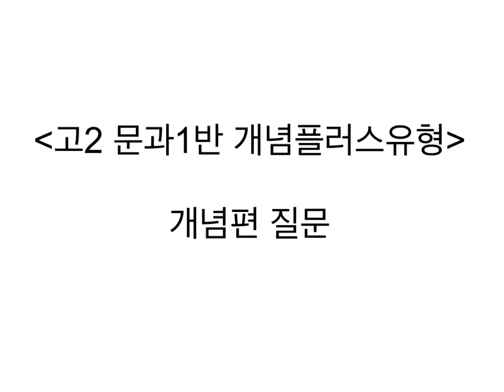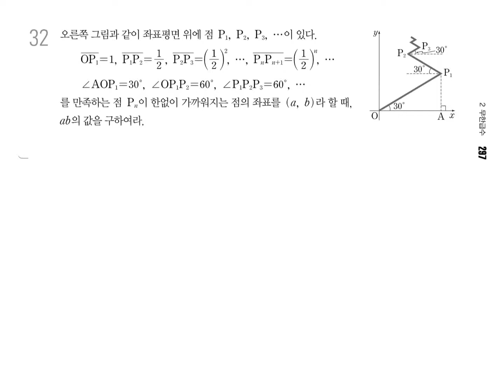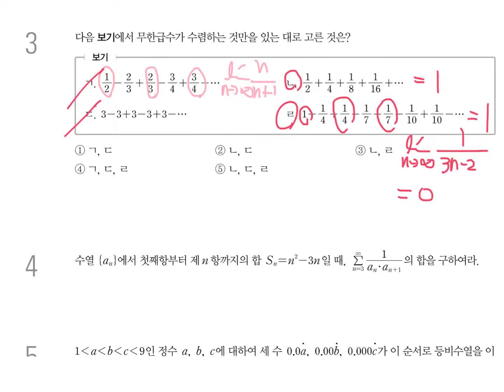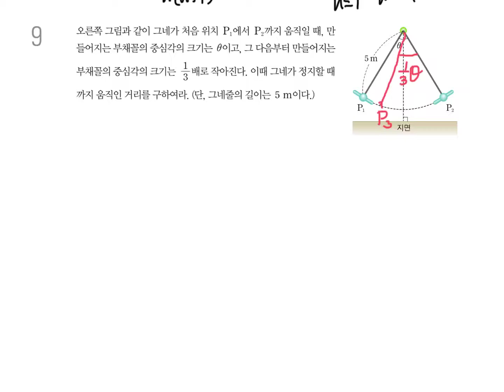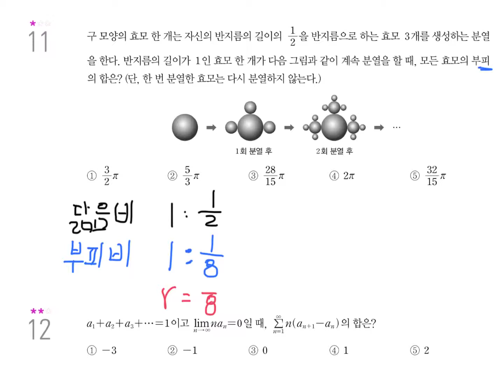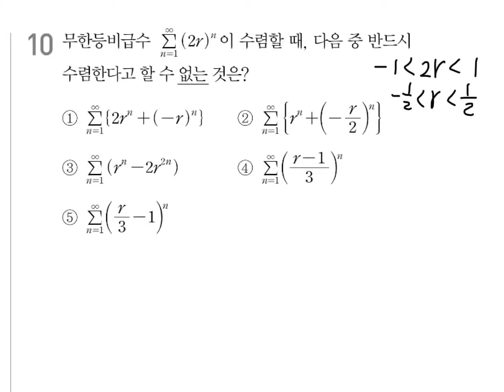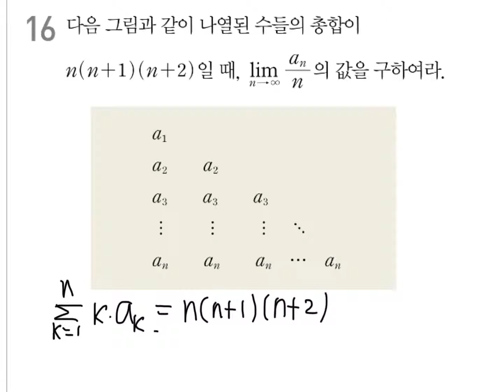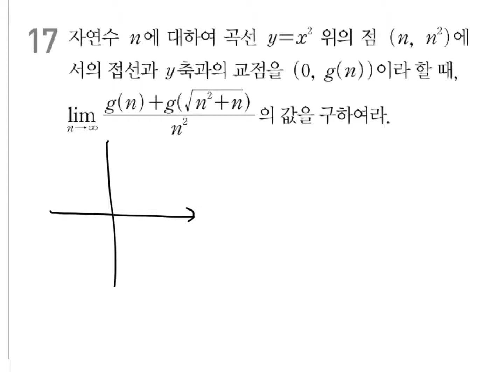0524토 고2 문과1반 무한등비급수 개념편 질문 1탄